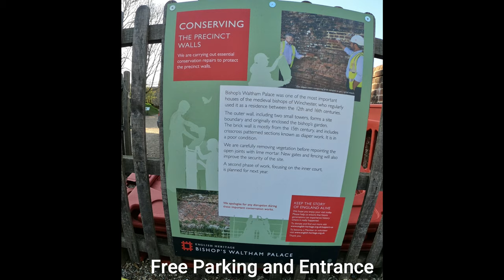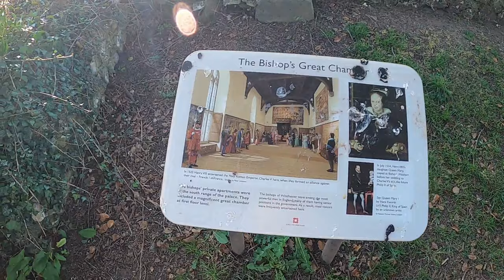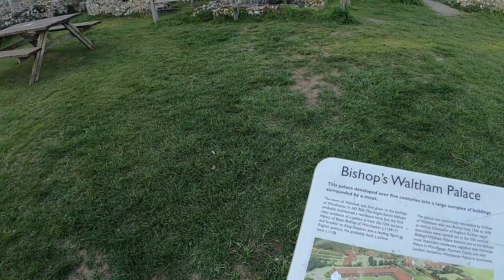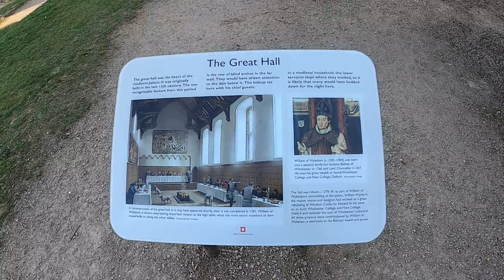Nature Walks -12th-14th Century Bishops Waltham Palace Ruins - V44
A walk around 12th and 14th Century Bishop's Waltham Palace. Ruins - Beautiful Hampshire - England

Even by the standards of the powerful medieval Bishops of Winchester, Bishop's Waltham in Hampshire was a grand residence. Much remains of the 12th and 14th-century buildings, which were begun by Bishop Henry of Blois, brother of King Stephen. Set within attractive grounds, they include the impressive three-storey tower and the fine windows of the great hall built by William of Wykeham, bishop from 1367 and founder of Winchester College and New College, Oxford.

The palace's lodging range later became a farmhouse and it now houses the Bishop's Waltham Museum